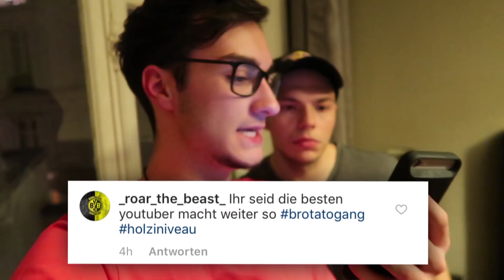ESKALATION IM STADION!! (DIE WETTE)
Wir sind in Paris angekommen und schauen uns als erstes ein Fußballspiel im Stadion an! Dabei geht es allerdings um einiges für uns...